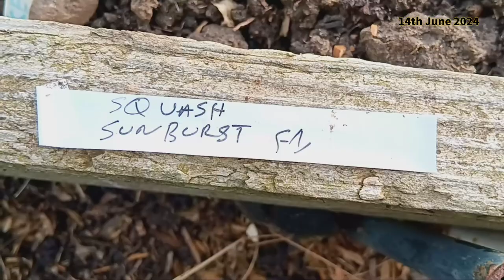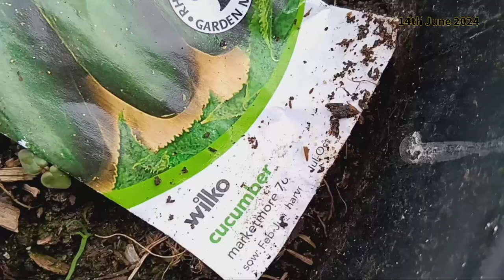Plot Tour 14th June 2024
Walk around the plot